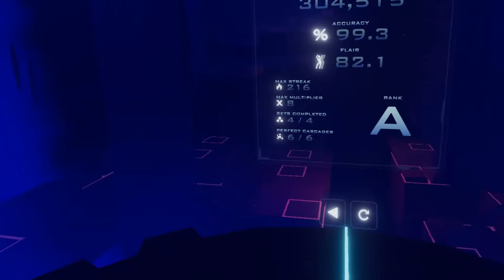Dance Collider - Yuri Demo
Dance Battle Yuri in her arena.